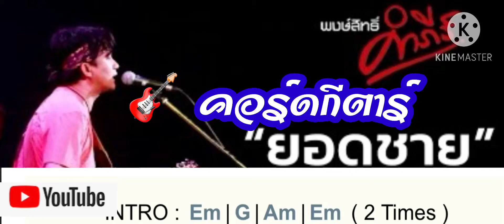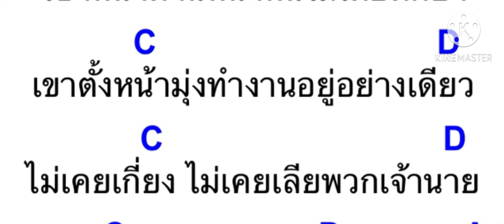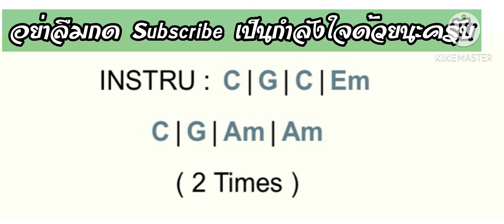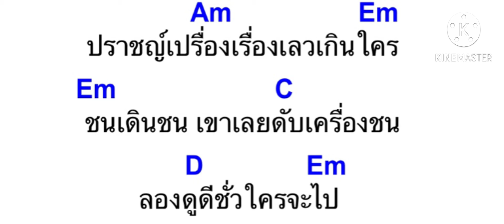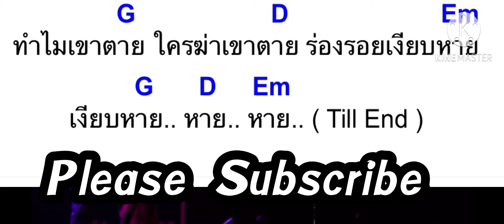🎸 คอร์ดกีตาร์เพลง: ยอดขาย - ปู พงษ์สิทธิ์ คำภีร์